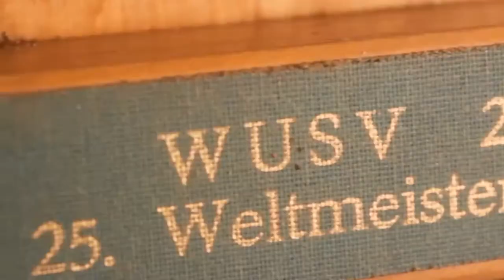ADESTRADOR, ESSE É O MOTIVO DE VOCÊ NÃO TER CLIENTES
SE VOCÊ QUER SE TORNAR UM PROFISSIONAL E PODER FATURAR 5 MIL POR MÊ ADESTRANDO CÃES, MATRICULE-SE NA FORMAÇÃO ADESTRADOR PRÓ